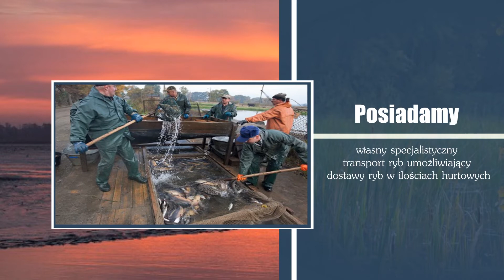Gospodarstwo rybackie Brzeszcze Tomasz Król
GospodarstwoRybackie Tomasza Króla, znajdą Państwo w Brzeszczach, w województwie małopolskim. Liczy około 360 ha powierzchni. Ma trzy obiekty stawowe - Brzeszcze, Harmęże i Wilczkowice. Od 2001 roku zajmuje się hodowlą i sprzedażą hurtową różnych gatunków ryb. Oferta to: karp, karp handlowy, sum europejski, szczupak, sandacz, amur, lin, tołpyga, czy karaś srebrzysty. Hodowla objęta jest stałym nadzorem weterynaryjnym. Gospodarstwo posiada transport przystosowany do przewozu ryb w ilościach hurtowych. Dzięki temu świeże ryby trafiają do sklepów, hurtowni, a także zakładów przetwórczych.